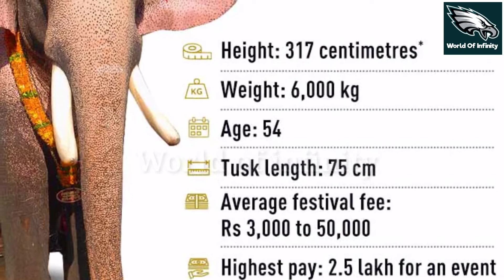ഗജ സാമ്രാട്ട് തെച്ചിക്കോട്ടുകാവ് രാമചന്ദ്രൻ@ തൃപ്രയാർ# Thechikottukavu Ramachandran Bio #2020#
world of infinity #